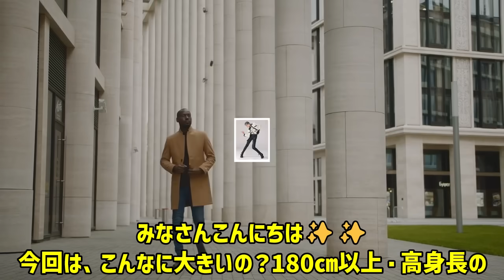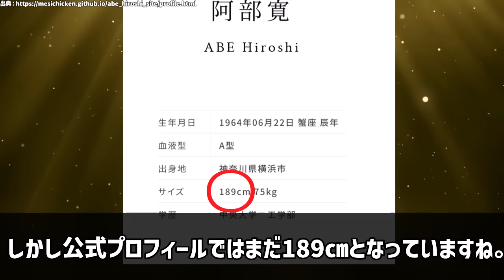【最新版】日本俳優🌟高身長俳優TOP２０🌟こんなに大きいの⁉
今回は、こんなに大きいの⁉とビックリする高身長の俳優・アイドルたちをご紹介します。

🍮AmazonPrimeビデオ会員登録、グッズなどの購入はこちらよりどうぞ🍮
Amazonのアソシエイトとして、🍮プリンのお部屋へようこそ🍮は適格販売により収入を得ています。

お借りした素材・動画
pixabay.様